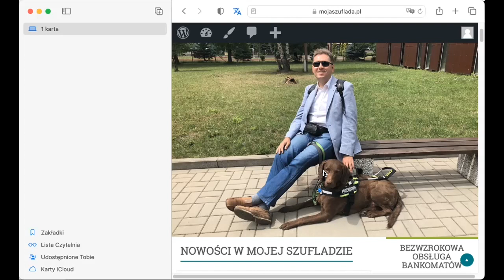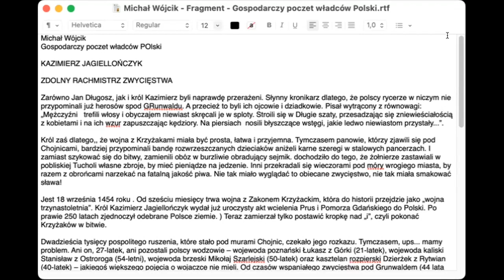Sprawdzanie błędów pisowni z VoiceOver w systemie macOS Ventura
System macOS Ventura przyniósł użytkownikom z dysfunkcją wzroku kilka nowości w obszarze dostępności. Jedną z nich jest nowy, dostępny dla czytnika ekranu VoiceOver, rozszerzony sposób sprawdzania błędów pisowni. Co ciekawe, możemy z niego korzystać nie tylko w edytorach tekstu, ale dosłownie w każdym polu edycyjnym. Zobaczcie jak to działa w praktyce.